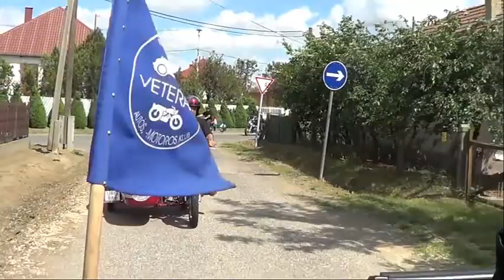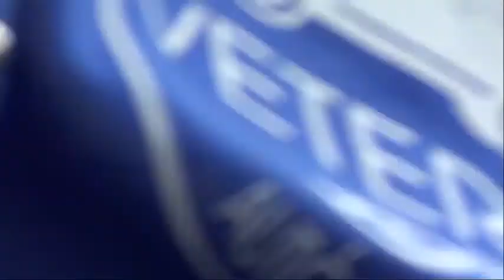Nyírpazony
Nyírpazony, 2013 Mesterségek ünnepe I. nap